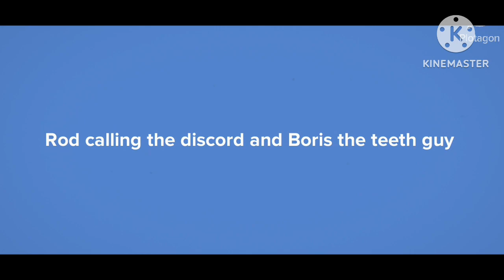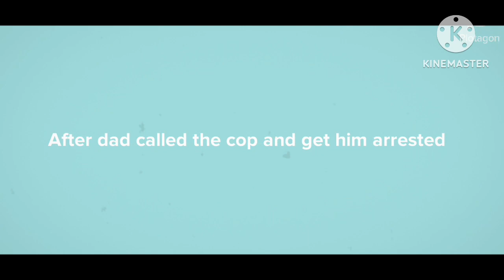Rod calling the discord and Boris the teeth guy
The following is rated TV-14 under 14